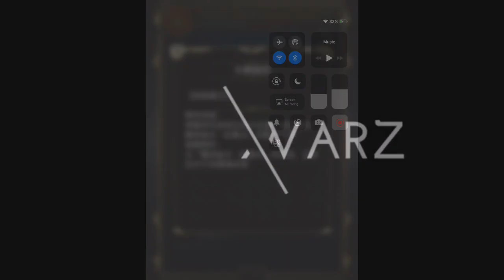【神魔之塔】の地獄級【藥到命除 雄雌莫辨的貓醫 醫密祕方 ‧ 紅藥水】「水亞特蘭堤斯特哥隊」水屬性成就~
★ 成就
☆ 隊伍中只有水屬性的成員 (不包括隊伍技能)
☆ 隊伍中只有獸類成員
☆ 隊伍中有 3 種或以上屬性的成員 (不包括隊伍技能)